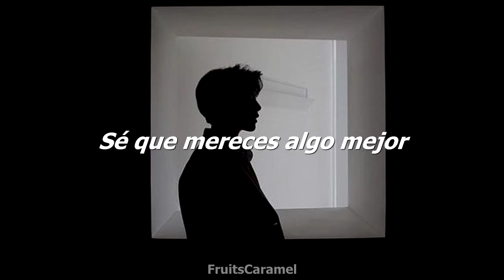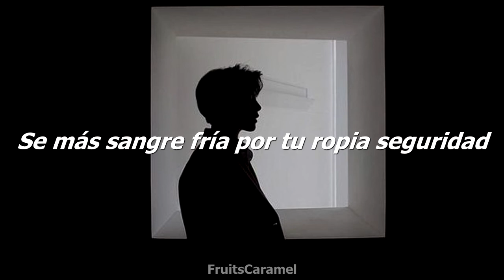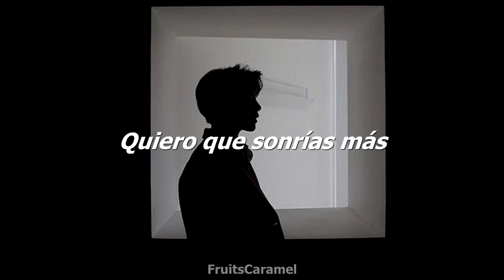MELOH - Leave (Feat. twlv) (Sub. Español)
°°°°°°°°°°°°°°°°°°°°INFO°°°°°°°°°°°°°°°°°°°
Fecha de lanzamiento: 02/01/21
Artista: MELOH
Canción: Leave (Feat. twlv)

°°°°°°°°°°°°°°°°°°ARTISTA°°°°°°°°°°°°°°°°°
✨ MELOH

✨twlv